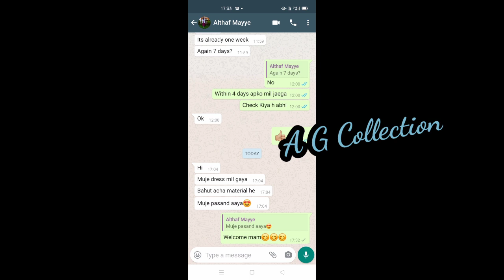Dailywear salwar suit cash on delivery available.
Packet contains :

Top : 2.00 to 2.50 cotton material with embroidery

Bottom : 2.00 to  2.50+ cotton plain

Dupatta : 2.50 Nazneen with four side golden       border

  * 75 + shipping charges additional